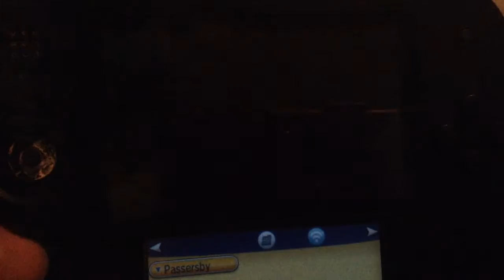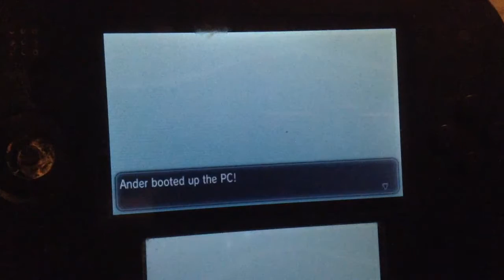Let's Play Pokemon X Part 115: What Ever Happened To The Milk Person